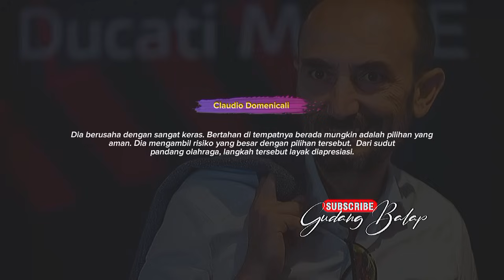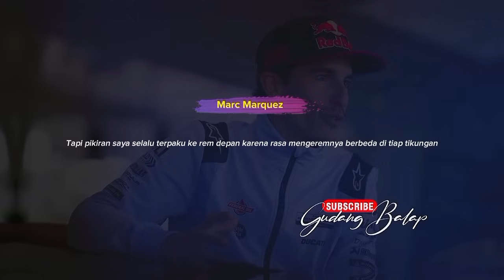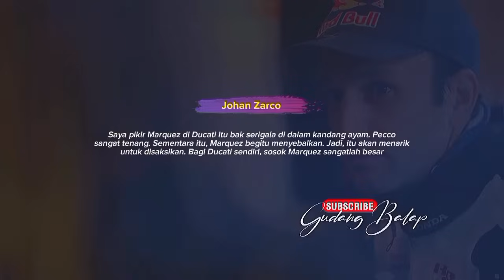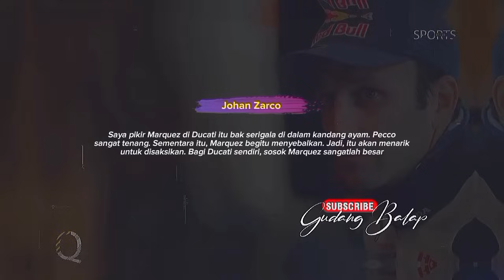DIPUTUSKAN LANGSUNG BOS DUCATI🔥MARC MARQUEZ INCARAN PABRIKAN~JADI YG TERCEPAT KENDALIKAN DESMOSEDICI